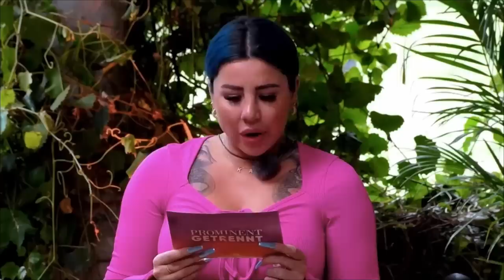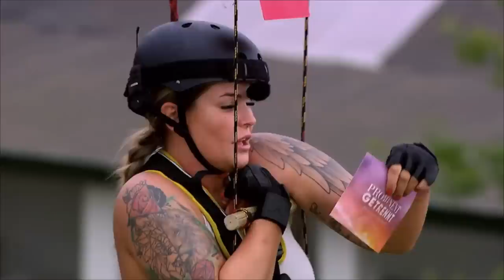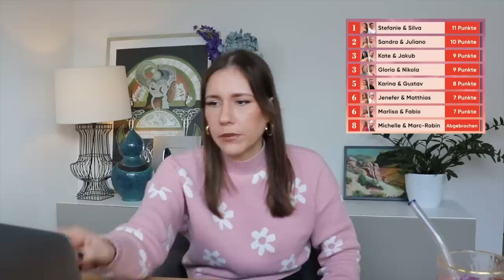DAS hat keiner verdient - Prominent getrennt Folge 2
Prominent getrennt Folge 2
Es scheint zunächst, dass diese Folge eine wird, bei der man wieder Hoffnung kriegt. Erstmal ziehen hammermäßige Ex-Couples ein und dann gibt es auch noch ein klärendes Gespräch zwischen Michelle und Marc minus Robin. Aber die Harmonie hält nicht lang. Spätestens als die Challenge für die neu Eingezogenen beginnt, merkt man, bei welchen Ex-Paar es überhaupt nicht mehr funktioniert.

Was sagt ihr zur heutigen Folge?
xoxo Polce